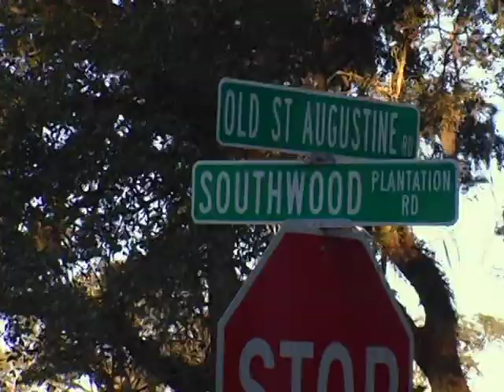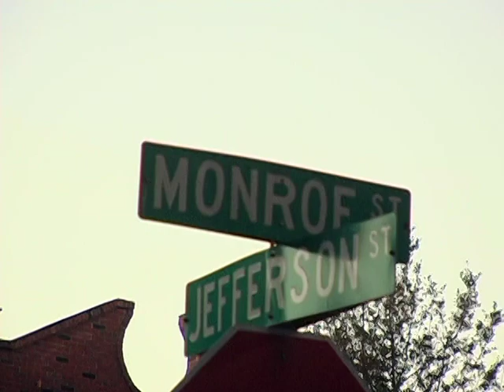The Mountain Goats - Southwood Plantation Road (Track Analysis)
from the same Transition Video Magazine session as "John Darnielle Goes Skateboarding", decided it also needed to be on YouTube. don't sue me :)